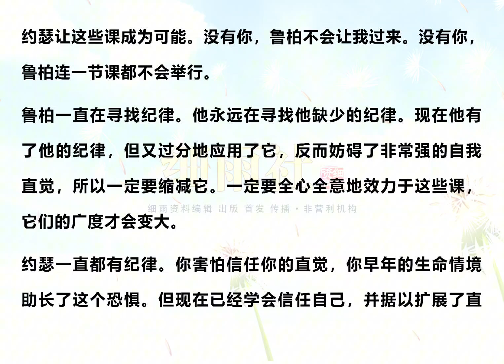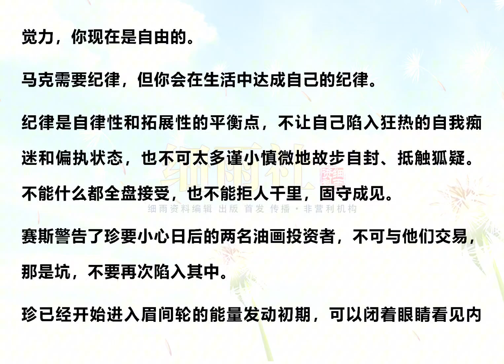JY3-103 喝酒与解离 珍的出体经验 《早期课精要萃取III》细雨解读赛斯书系列 《已知的实相III》细雨资料 细雨社 细雨著作 细雨“早期课译本”现代汉语版